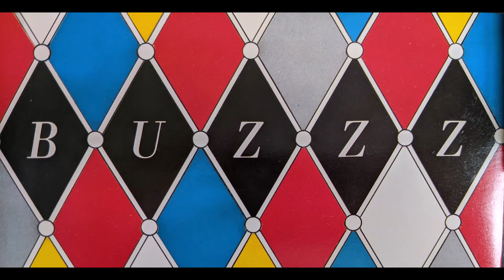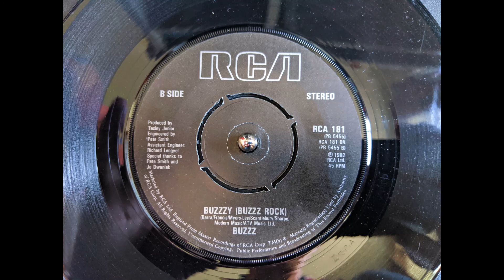Buzzzy (Buzzz Rock) by Buzzz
The B-Side of their 1982 single 'Sorry My Dear'